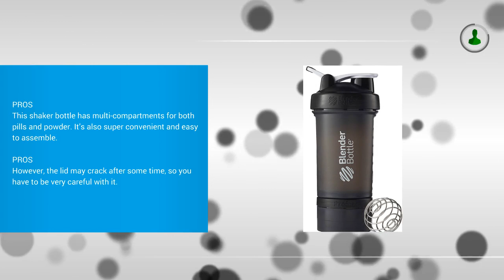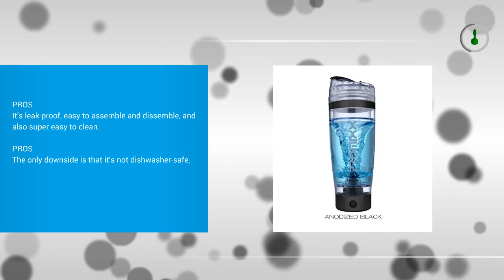Best Shaker Bottle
Top 3 Best Shaker Bottle

1.  BlenderBottle ProStak System with 22-Ounce Bottle and Twist n' Lock Storage, All Black

2. HydraCup - Dual Shaker Bottle, Get Shit Done, Shaker Cup, Made in USA

3. PROMiXX 2.0 – The World’s Best Vortex Mixer / Blender / Shaker Bottle with X-blade Technology and Integrated Protein Storage Container. 16000rpm Lithium-ion battery